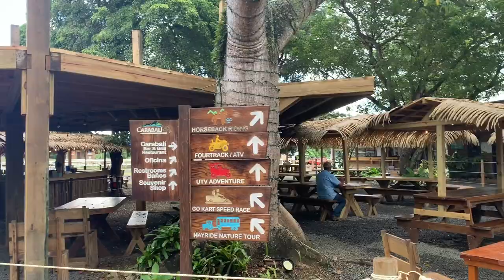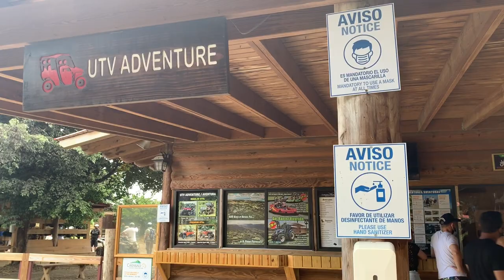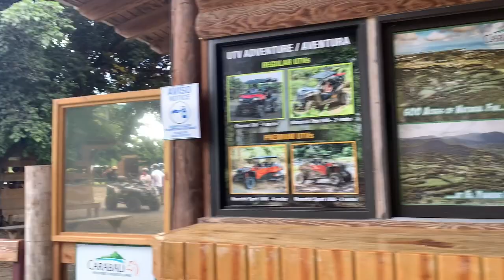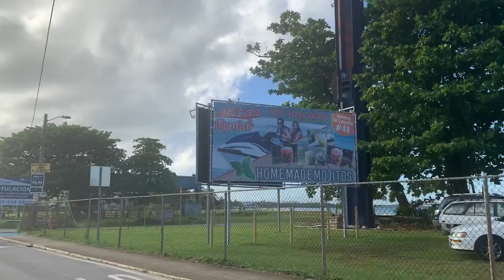CARABALI RAINFOREST PARK 🌴 Puerto Rico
Let’s get our adrenaline pumping while riding ATV’s in Puerto Rico! Located a short drive from San Juan, and right in between the El Yunque rainforest park and the Atlantic Ocean, Carabali Rainforest Park is a wonderful day trip while visiting Puerto Rico! Let’s also see the delicious food you can eat here as well!